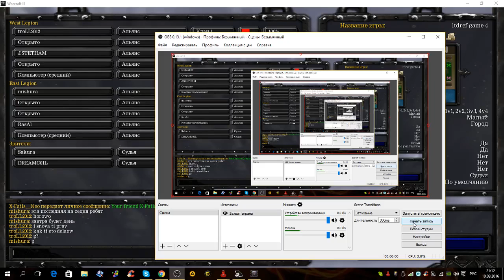LTD Liga 5 игра